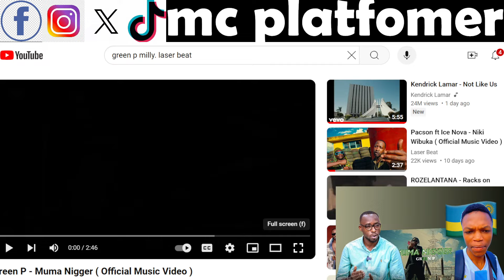Green P - Muma Nigger ( Official Music Video )-Mc Platfomer Reaction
Welcom to Mc Platfomer Reaction Fam

 / platformerkwp250

Mc Platfomer